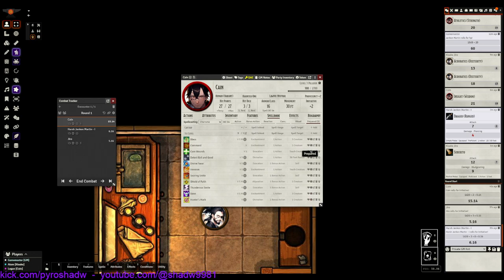Fissure Session 2 Raw | DND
If you like this let me know what you thought was the best part.
If you dont like this let me know why in the comments or suck a dick.

campaigns currently.
Despondence - an isekai * Hiatus
Grand Devils - one piece based campaign
Tower of god based campaign *
Fissure - 5e shit campaign
Land of Reverence - 5e shit campaign

catch my steam of these campaigns live here on YouTube and on kick